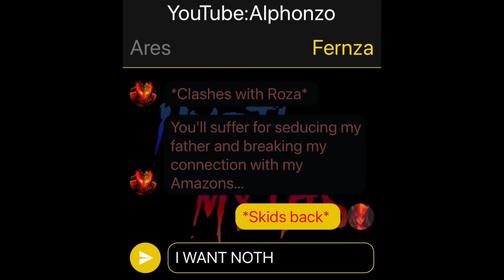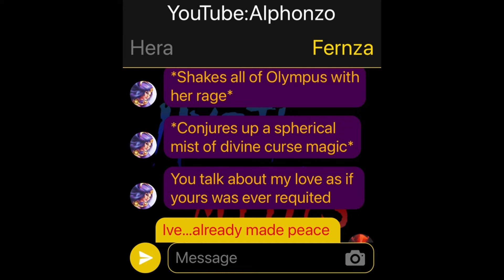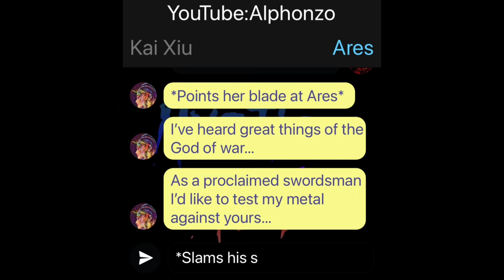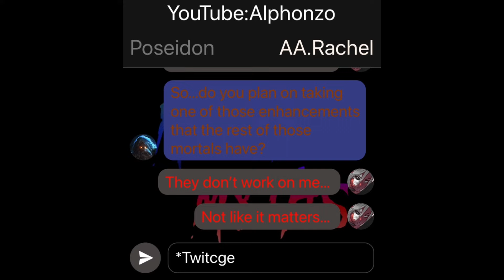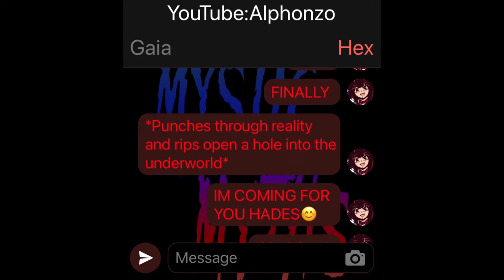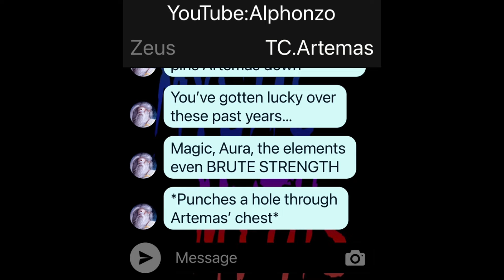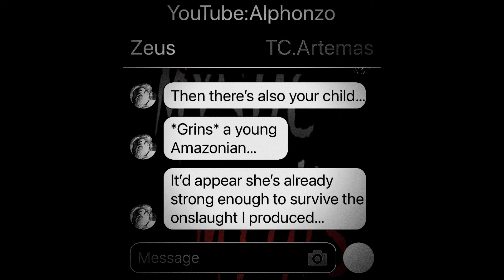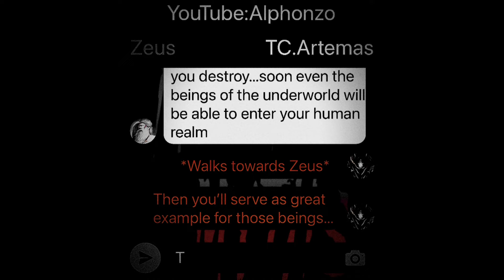Chaotic Rage(Mystic Myths)#174